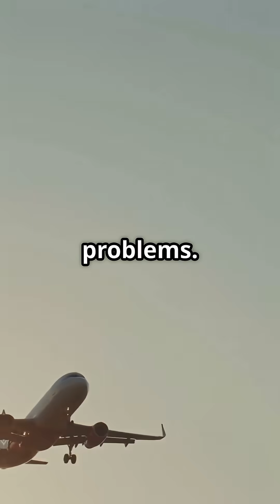Boeing 767-300ER vs Airbus A330-200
Boeing 767-300ER vs Airbus A330-200 — two mid-size widebodies that defined transatlantic travel. One built for agility and power, the other for cabin space and efficiency. Which design philosophy do you back?